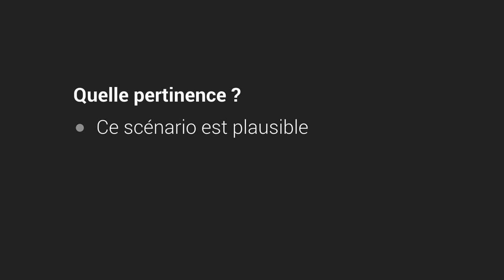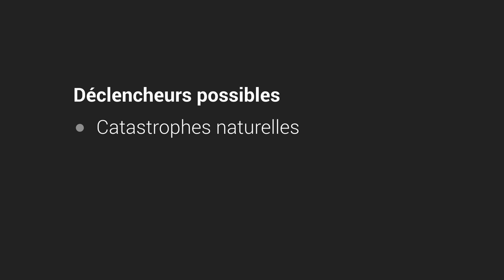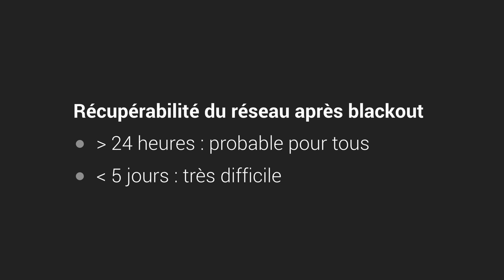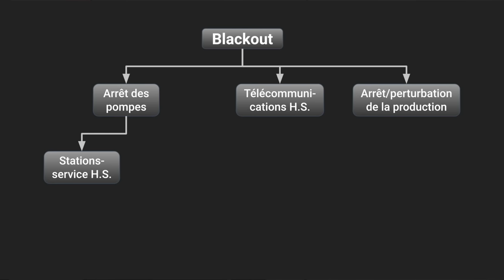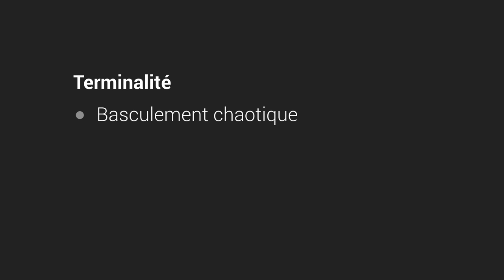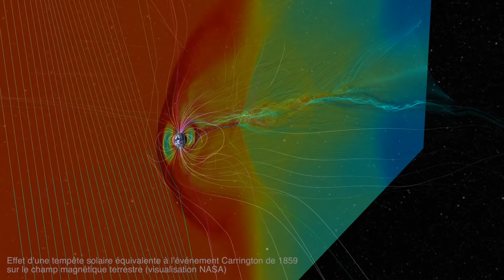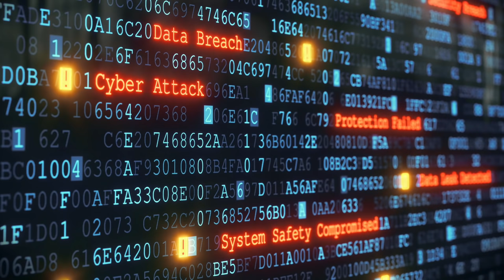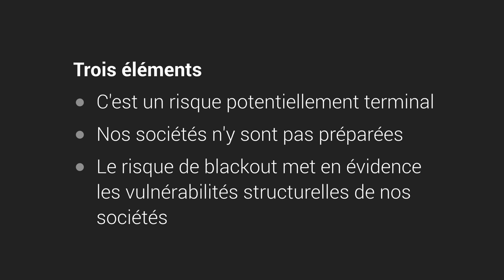Le risque de blackout est-il réel ?​ -- Grégoire Chambaz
"Le risque de blackout est-il réel ?"​

Conférence de Grégoire Chambaz donnée le 16/05/2019 à l'Inria Grenoble dans le cadre du cycle "Comprendre et Agir" :

00:16 Prologue
09:52 Introduction
12:35 Definition du blackout
14:58 Mécanismes du blackout
17:57 Déclencheurs possible d'un blackout
19:53 Durée et persistance d'un blackout
26:44 Conséquences d'un blackout
30:12 Effet domino
34:35 Risques et dangers
37:11 Un risque terminal ?
41:04 De la science fiction ?
42:30 Le risque de tempête solaire
47:24 Le risque d'impulsion électromagnétique
51:21 Le risque des cyberattaques coordonnées
53:26 Le risque d'attaques coordonnées
56:01 Pourquoi n'en parle-t-on pas plus ?
59:58 A Retenir

Bio : Grégoire Chambaz est rédacteur adjoint à la Revue Militaire Suisse (RMS), membre du Centre d'histoires et de prospectives militaires et officier dans l’armée suisse (capitaine).
Spécialiste de la durabilité, ses recherches actuelles portent sur les processus d’effondrement des sociétés complexes, les risques et dangers existentiels (dont le blackout) et les impacts sécuritaires des trajectoires anthropocèniques.
Il a rédigé pour la RMS plusieurs dossiers (entre autres) sur les réactions des institutions et des individus après les catastrophes, les impacts du changement climatique sur la sécurité ainsi que sur le risque de blackout.

Résumé : Le blackout désigne l’interruption de l’alimentation d’une région en courant électrique. Il s’agit d’un phénomène méconnu du grand public, mais craint chez les spécialistes. Les conséquences d’une telle interruption sont variables, selon l’aire touchée, la durée de l’interruption et les capacités de résilience de la zone affectée. De la perturbation et du choc des premiers temps, le manque d’électricité peut rapidement se transformer en risque très dangereux à pratiquement tous les niveaux. Parler de ce risque, c’est reconnaître la dépendance vitale de nos sociétés à un approvisionnement électrique ininterrompu. Cela indique aussi la vulnérabilité croissante de nos activités et infrastructures, alors que nous nous engouffrons dans le tout-numérique. Face au risque de blackout, nos sociétés sont-elles résilientes, durables même ?

Prochaines vidéos mise en ligne :
  - "Quand les blancs voulurent conserver la planète. Une histoire du géopouvoir, 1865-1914" -- Christophe Bonneuil
  - "Pourquoi le roi Louis XVI a t-il été destitué en 1792 ? Rôle des imaginaires sociopolitiques en période de basculement" -- Sophie Wahnich